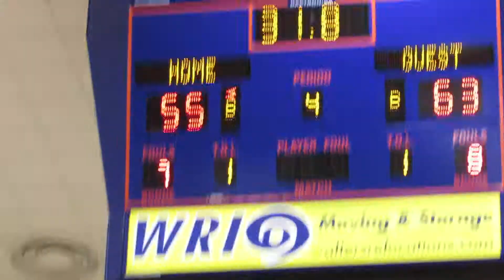NAF/Digital Harbor boys basketball Baltimore City Division II final 02/17/18